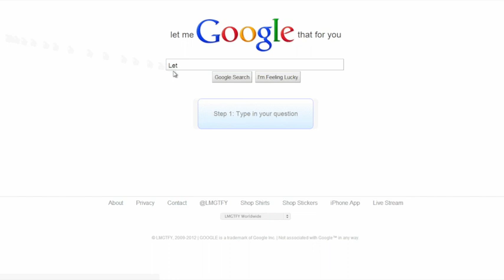Who the F is Donal?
Sunday 22 October, at 12pm at Thirsk Hall

One Play, One Cast, Two Ways by BAFTA-nominated writer, Tom Needham

This performance is a dramatized reading featuring Thomas Frere, Dominic Goodwin and Cal Stockbridge

When it comes to scattering their mother’s ashes, three siblings are hit with a bombshell revelation that stretches their relationship to the limit. The consequences of this most unexpected news are either very funny or very painful. That’s for the audience to decide...